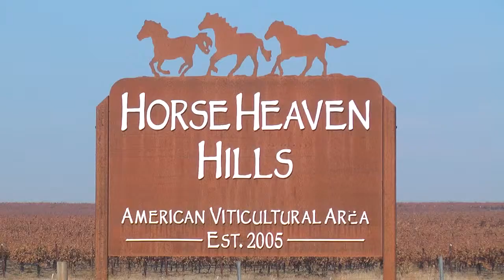Columbia Crest H3 merlot